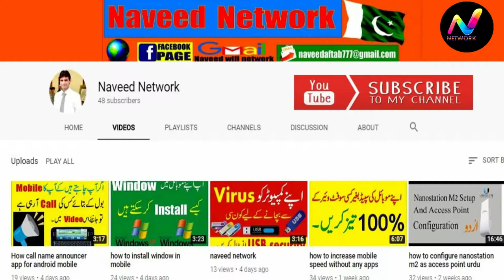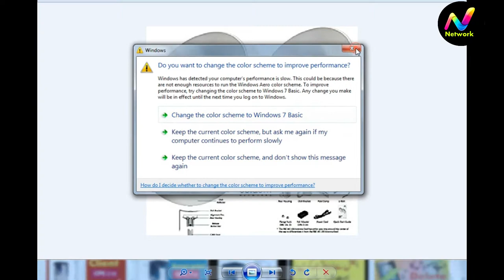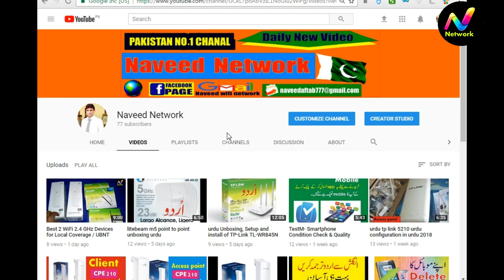powerbeam m5 400 point to point IN urdu